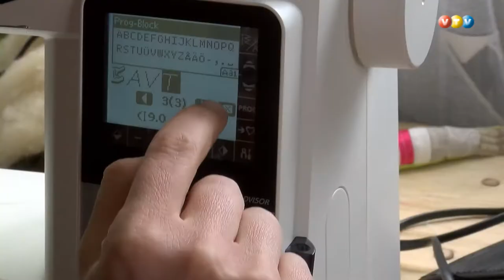Mikrouzņēmums ''Poga un oga'' Madonā